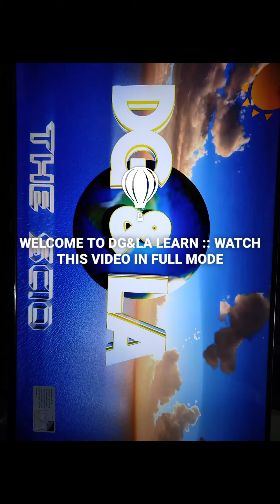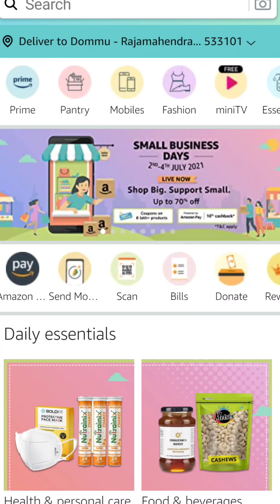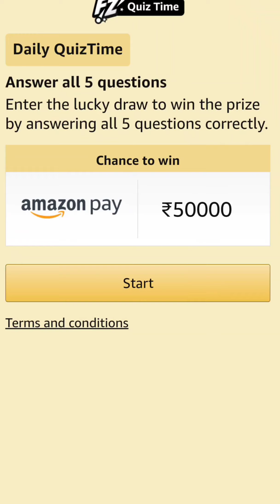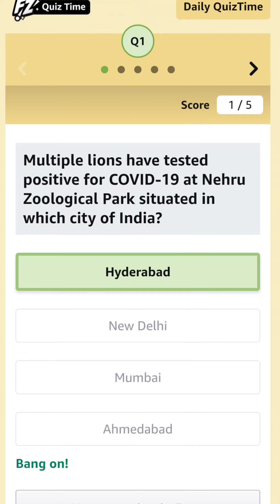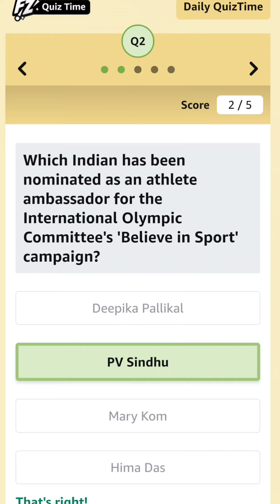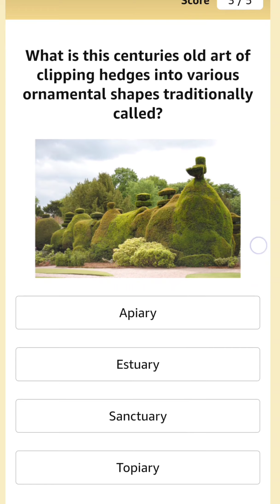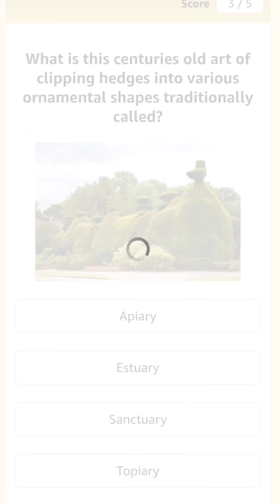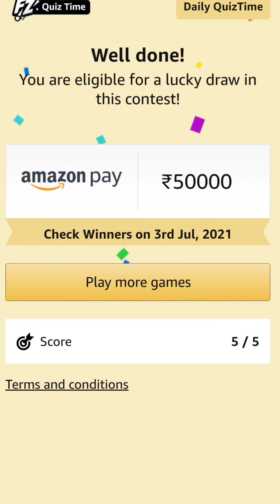AMAZON QUIZ 5 GK Q/A WITH EXPLANATION 2 JULY 2021: WIN ₹50,000 PAY BALANCE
Today's Amazon Quiz Answers 2 JULY 2021: Win ₹50,000 Amazon Pay Balance

Question 1 of 5:
Multiple lions have tested positive for COVID-19 at Nehru Zoological Park situated in which city of India?

Question 2 of 5:
Which Indian has been nominated as an athlete ambassador for the International Olympic Committee's 'Believe in Sport' campaign?

Question 3 of 5:
Scientists have recently discovered what may be the smallest-known black hole in the Milky Way galaxy. What is it called?

Question 4 of 5:
What is this centuries old art of clipping hedges into various ornamental shapes traditionally called?

Question 5 of 5:
What is the pirate flag with the skull and cross-bones called?